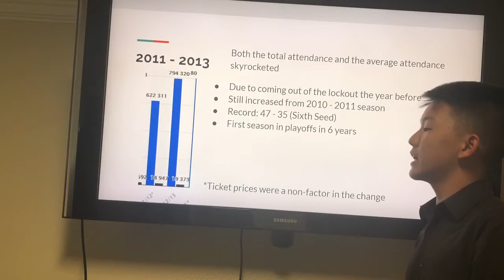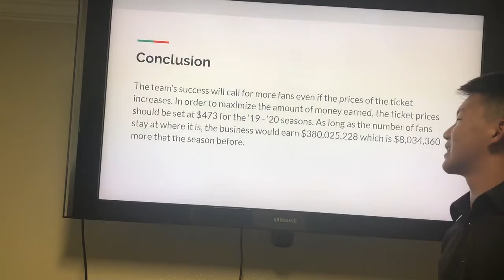Nathan Lee Artifact Project